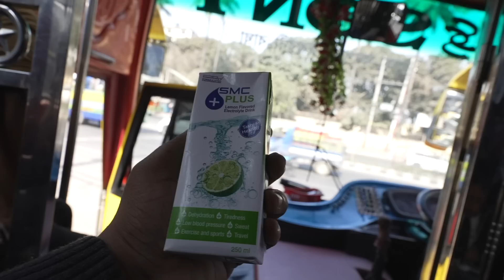বিশাল সারপ্রাইজ দিলাম (সবাই অবাক) - Homecoming Surprise